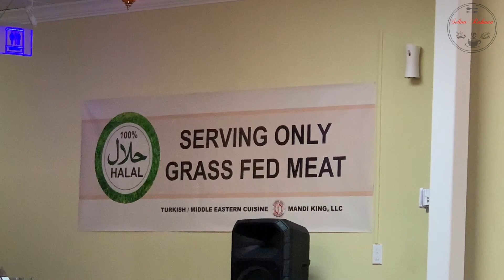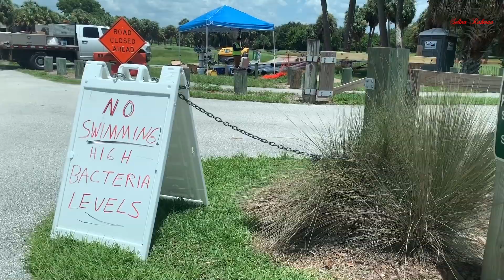রোড ট্রিপ টু ফ্লোরিডা - ২০১৯ || পর্ব - ৩ || টেম্পা || Travel Vlog Tampa Florida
Istanbul Grill:
9428 S Orange Blossom Trail